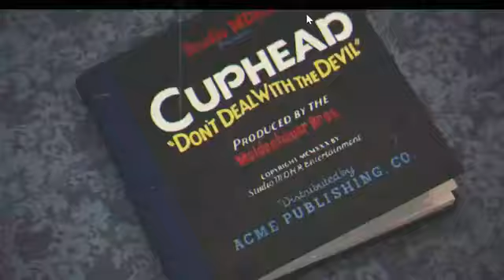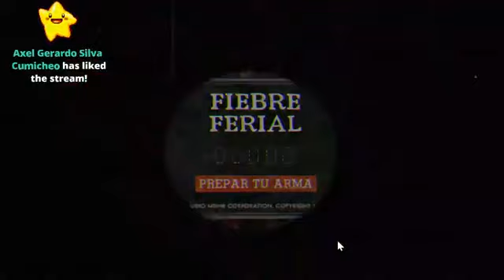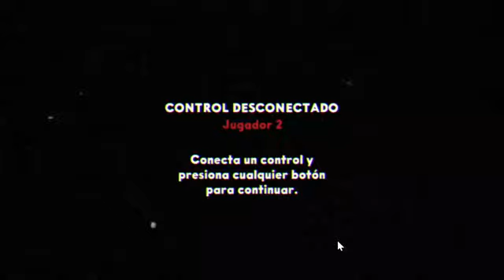there will be countless openings to get through, clan